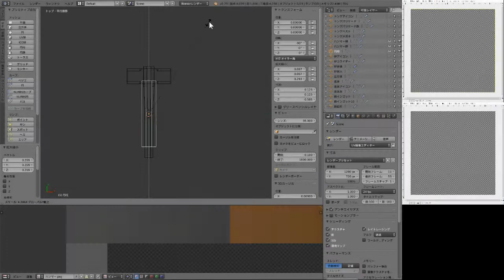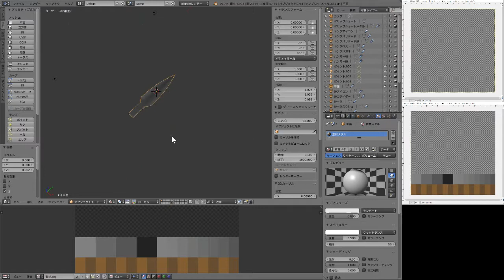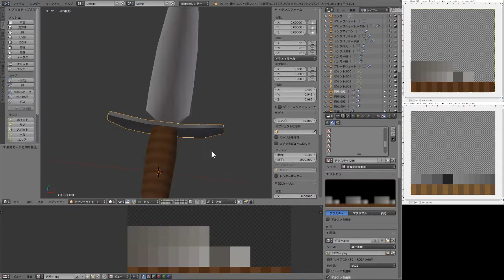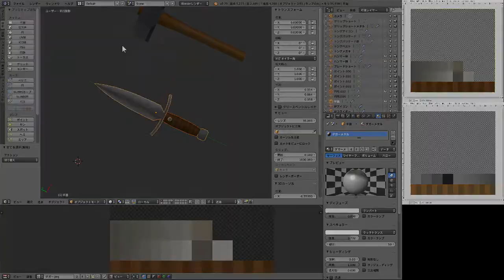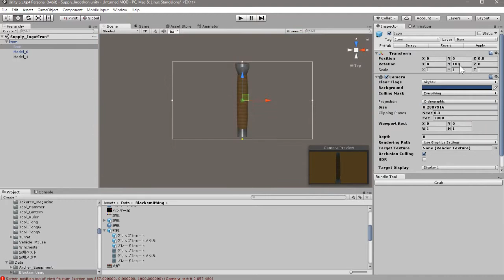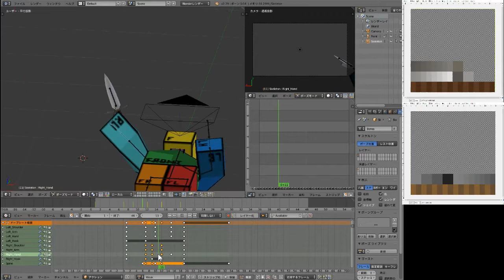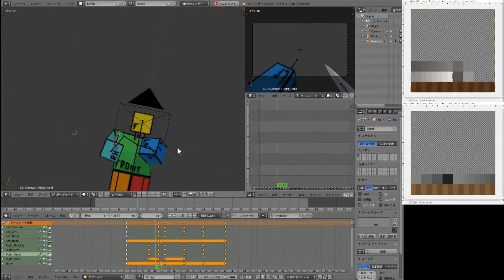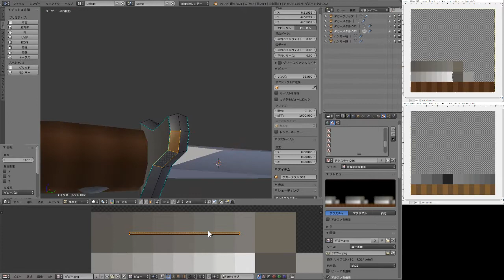Make a Dagger - Unturned Mod Making #5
This is a video of the creation process of Blacksmithing Mod which is currently in making.
I made a dagger as the first weapon in the blacksmithing.
I would like to make swords, spears, axes and so on by combining parts of different sizes, as a dagger made by combining short grip and short blade.